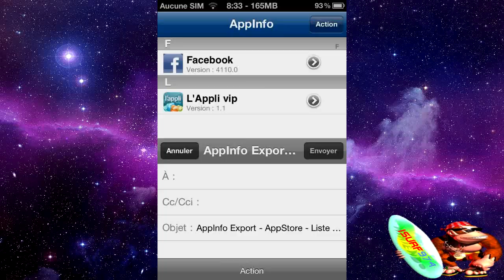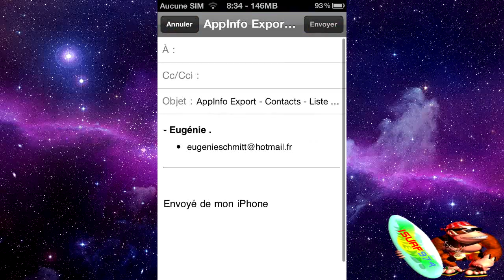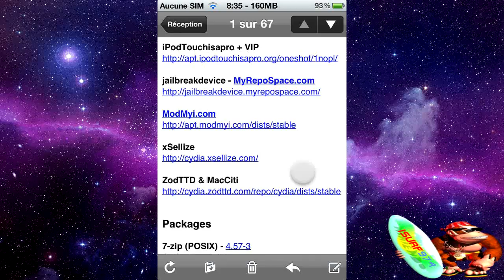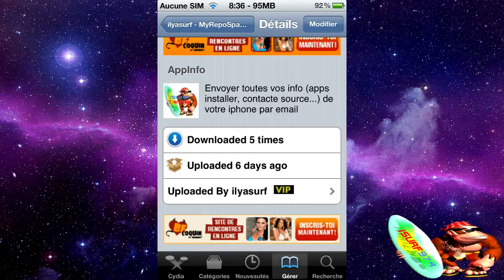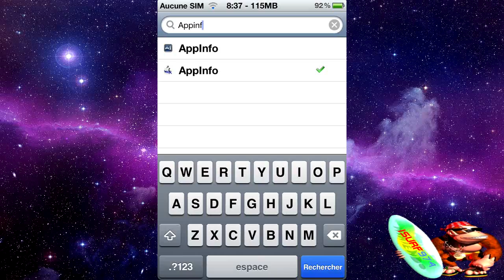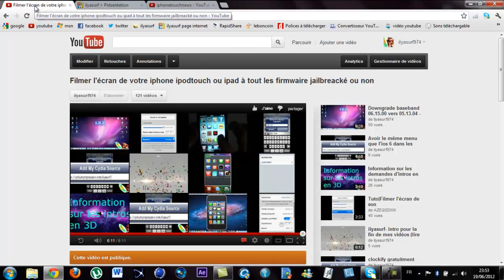Comment sauvegarder les données de son iphone ipodtouch ou ipad - Appinfo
Dans cette vidéo je vous explique comment sauvegarder vos données de votre iphone ipodtouch et ipad. Ceci est très utile si vous restaurer votre appareil et que vous avez peur de ne plus vous souvenir des applications, musiques, source cydia... que vous aviez.